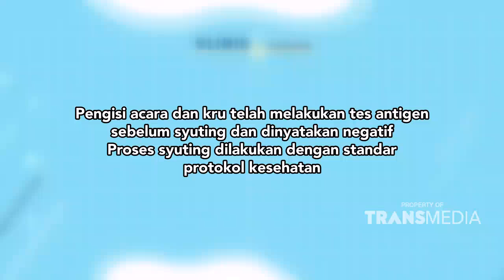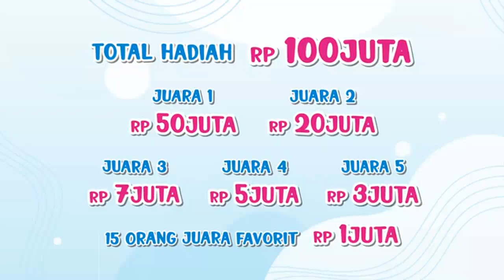MIMIN LAHIRAN SATU KLINIK MALAH HEBOH | KLINIK TENDEAN (16/11/21) P1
KLINIK TENDEAN
TAYANG SETIAP HARI SENIN-JUMAT PUKUL 18.30 WIB